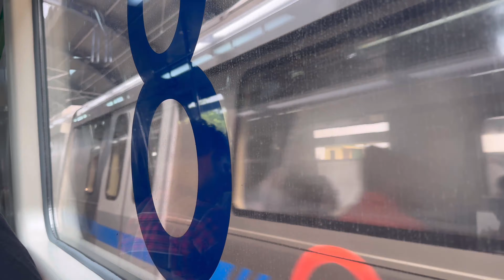Episode 23 (Part -2) Delhi's Wonders: Humayun's Tomb & Ugrasen Ki Baol.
Join us on a captivating journey through Delhi's historical marvels in our latest video! We embarked on an adventure starting from the Metro to Ugrasen Ki Baoli, an ancient stepwell echoing tales of the past. Next, we explored the grandeur of Humayun's Tomb, marveling at its architectural beauty. Along the way, we indulged in delicious spring rolls, savoring the city's culinary delights. Come along as we traverse these iconic landmarks, experiencing the rich history and flavors of Delhi, before concluding our day's adventure back at the hotel.